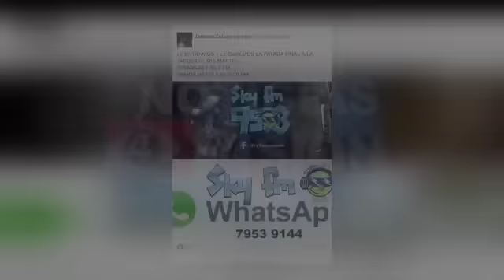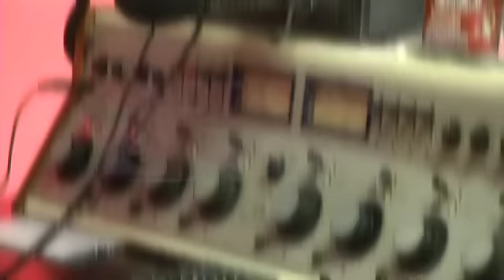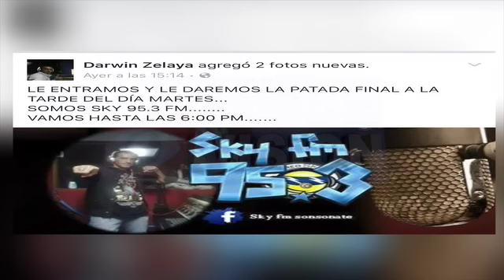Comunicador asesinado en Izalco, Sonsonate.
Sueños truncados y una familia destrozada tras el asesinato de un joven comunicador de una radio ubicada en Izalco, Sonsonate.